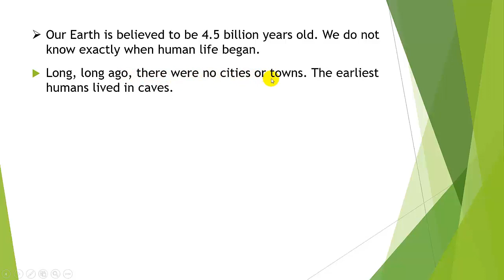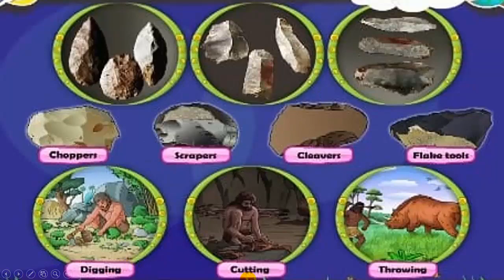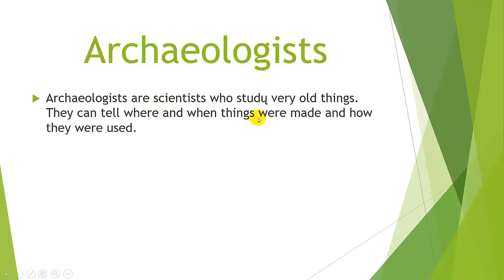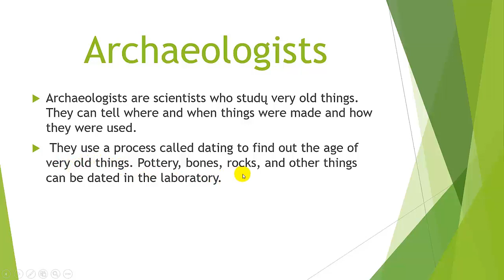Class 3rd Topic Early People Tools and Wepons Subject Social Studies HAYAT SCHOOL Junior Branch